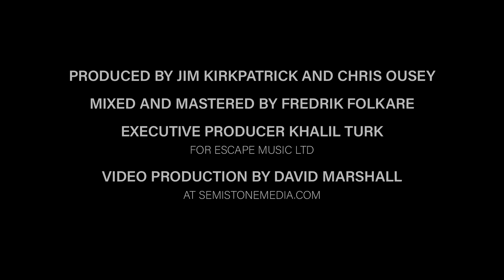The Devil He Don't Care The Flood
THE FLOOD – HEAR US OUT

The Flood is:
Chris Ousey – Vocals (Heartland / Solo / Virginia Wolf / Snakecharmer)
Jim Kirkpatrick – Guitars (FM / Diesel)
Billy Sheehan – Bass (Mr. Big / Winery dogs)
Nigel Glockler – Drums (Saxon / Six by Six / Toyah)
Didge Digital -  Keyboards:(ex FM)

Limited edition "Sunset Boulevard" coloured vinyl of 300 copies only will include signed postcard by the band and a guitar pick,
Also first 500 CDs will include postcard signed by The Band and a Guitar pic!

Release Date: Now is Available!
Catalogue No: ESM374

1- Dangerous Dawn 3:57
2- The devil he don’t care 4:19
3- Fight or Flight 4:00
4- Can I call it home 5:18
5- Overdrive 3:25
6- My kind of heaven 3:39
7- The Flood 4:21
8- Stand up 3:44
9- I can’t stop 6:42
10- A reason to change 4:22
11- Til dawn us do part 3:38
12-  A taste of what’s to come 4:24

All songs by Chris Ousey and Jim Kirkpatrick

Produced by Jim Kirkpatrick and Chris Ousey
Mixed and Mastered by Fredrik Folkare
Executive Producer Khalil Turk for Escape Music Ltd.
Artwork design by Eric Philippe

Chris Ousey has had an excellent singing career that goes way back to the times of “Monroe” and “Virginia Wolf” and along the way we have had “The Distance”, “Ozone” and “Snakecharmer” but he will always be known for the much loved “Heartland”. He is nicknamed “The man with the golden tonsils” and that is a fine accolade indeed for he has earned it. His effortless vocal range has gained him a top spot in the world of classic UK hard rock. Chris has also recorded two fine solo albums “Rhyme and Reason” and “Dream Machine”.
Jim Kirkpatrick is a well respected guitar player, best known for playing with rock band FM and completing the line-up are Billy Sheehan and Nigel Glockler who, again, have a fine pedigree in rock / metal circles.
“The Flood” have recorded their debut album “Hear us out” and in doing so have given us 12 tracks of fine heavy rock music. Incidentally, this is proper hard driving old school rock with a real meaty vibe to it. Songs Like “Overdrive”, “I can’t stop” and “Til dawn us do part” are fine examples of the quality shown here, but there are simply just no fillers as they move from one song to the next. It’s also a bonus to have the great Didge Digital (ex FM) playing keyboards.
It's about time we had a good original heavy rock album that is worth talking about, so, in their own words, just “Hear us Out” !!